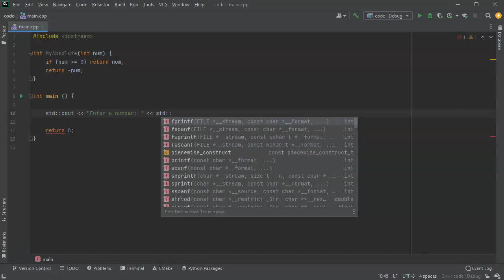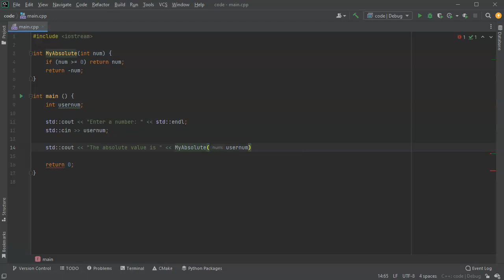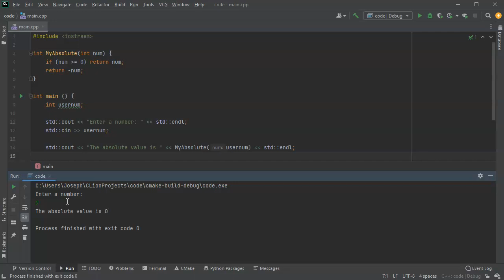C++ Function Example: Calculate Absolute Value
Shows a simple program with a function to calculate the absolute value of an integer and return it.